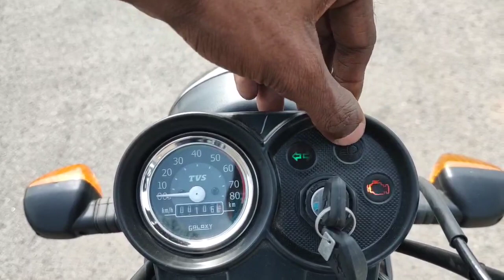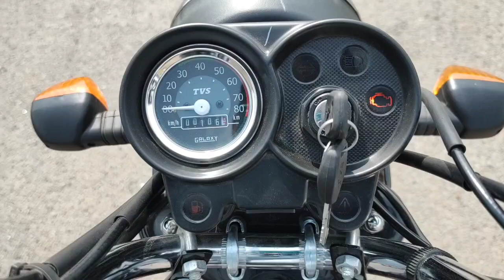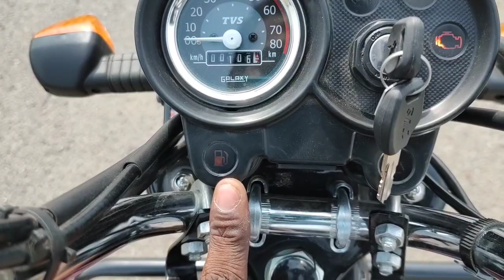தமிழில் TVS XL 100 Heavy Duty MAY 2022 Model Purple Colour | Full Review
TVS XL100 i-Start Model 2022 Purple Colour
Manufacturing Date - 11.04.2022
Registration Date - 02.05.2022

Price Details:-
Showroom Price - ₹41,132
On-Road Price     - ₹69,584
For full Price Details watch the video till End...

or
Search tamilreviews360